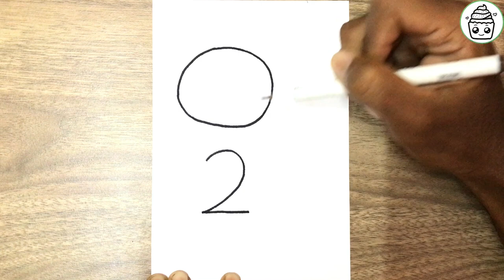CARA MELUKIS ARNAB DARI NOMBOR 2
hello hello hello 😁 terima kasih menonton, semoga dapat belajar melukis di channel saya ni.